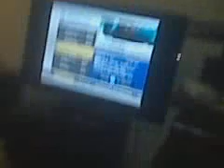Coopers Rant - Part II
its a little long...but its amazing...the laugh in the background is ridiculous (oops)